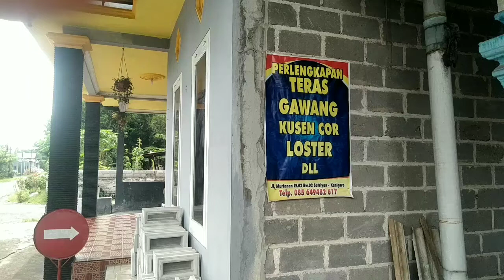cara mengganti bearing/laker roda belakang mobil L300 DIESEL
cara ganti laker roda belakang L300 disel